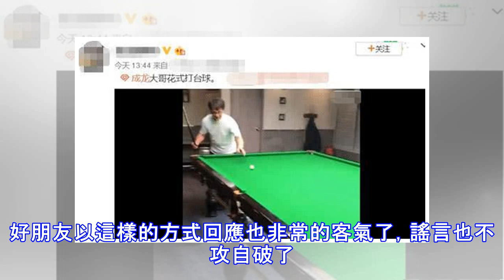外媒爆成龍因心髒病發作已去世，遺照曝光引熱議，其好友發文回應 ！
點了好文章 娛樂新聞 檢舉此篇 說到成龍，相信大家都非常的熟悉了吧，作為一代巨星，這麼多年他的人氣從未跌落過，即便年歲已高但依然敬業的奮斗在第一線，是許多年輕演員值得尊敬學習的好榜樣，在娛樂圈也有很大的影響力。外媒爆成龍因心髒病發作已去世，遺照曝光引熱議，其好友發文回應 要說起來，成龍拍打戲一直是非常在行的，基本上都是親自上陣不用替身，也不需要什麼特效，能有今天的成績都是他慢慢打下來的。其實在成龍很小的時候，就非常的調皮，經常因為打架鬧事被請家長，所以上完一年級之後，成龍便輟學回家了。 長大後成龍學習了武術，後來開始擔任武師，再一次巧合的情況下，成龍有機會出演了一部武俠片電影《俠女》，因為這部電影讓成龍正式進入了娛樂圈，開始了他的演藝生涯，並簽約了一家電影公司。但那個時候成龍並沒有什麼名氣，在劇組一邊指導武術工作，有小角色了便有機會客串一下。 在事業發展的初期，成龍非常願意吃苦，畢竟想要成名並不是一件容易的事，反復琢磨表演的技巧和武打的動作，先後出演了《劍花煙雨江南》、《蛇鶴八步》、《蛇形刁手》、《醉拳》等電影，受到了許多的關注。隨後成龍開始自導自演電影，第一部由成龍執導的電影叫做《笑拳怪招》，上映後成為了香港年度票房排行榜的冠軍。 從第一部執導電影到現在已經有40年的時間了，成龍的名氣已經打向了全世界，打進了好萊塢。這40年成龍帶給觀眾很多部精彩的作品，數不勝數，塑造了一個又一個...